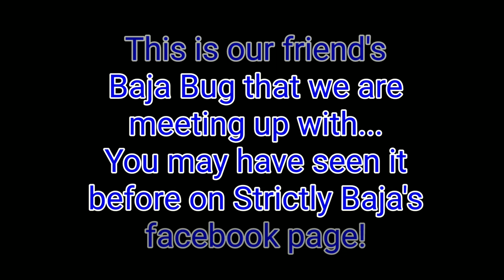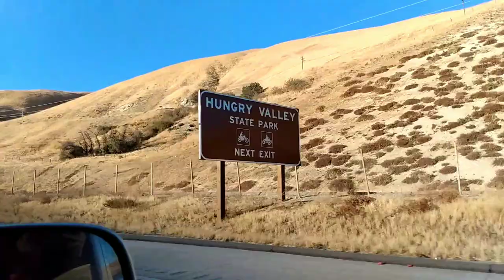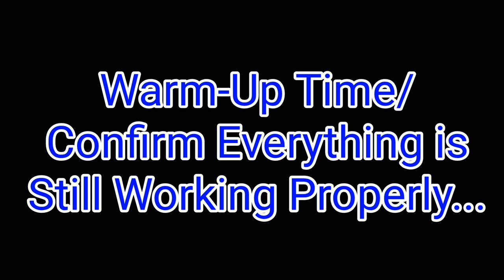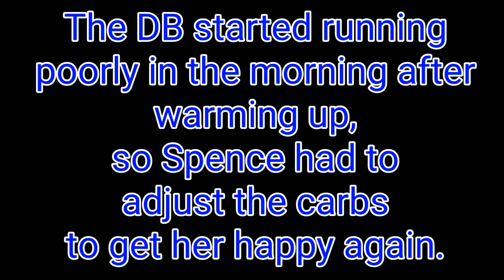Baja Bug Offroad VLOG 🙆🥰 Part ONE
The Dust Buggy goes to Gorman, CA (Hungry Valley SVRA) to meet up with a Baja Buddy.

Check out the latest video from our trip to the dunes! (hint, there is still one more to come 😉)